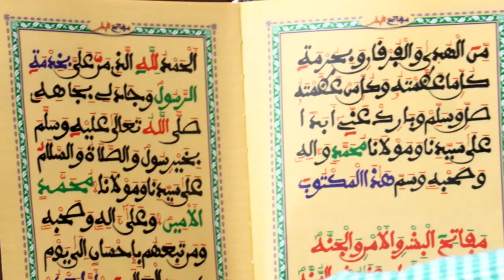Gamou chez les Thiantacounes: Les prières et rappels de Serigne Saliou Ndigueul Thioune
Les Thiantacounes ont célébré le Gamou hier à Dakar sous la présence de leur guide religieux Serigne Saliou Ndigueul Thioune. Ce dernier est revenu sur l'importance du Gamou non sans rappeler que c'est grâce à Serigne Saliou Mbacké et Cheikh Béthio qu'ils célèbrent chaque année le Mawlid à Dakar. Il a en outre formulé des prières à l'endroit de Tous les Sénégalais.